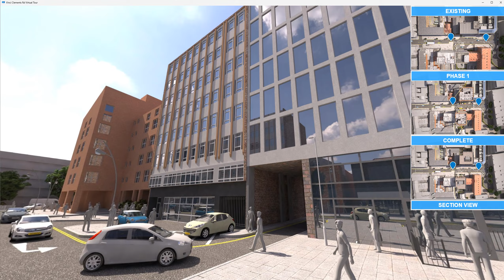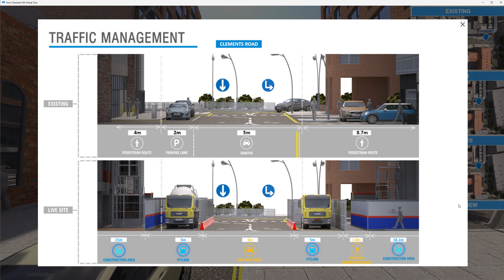Augmented Reality in Construction: Traffic Management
By combining our expertise in BIM and gaming software we can create VR site scenarios giving a whole new user experience during the tender process